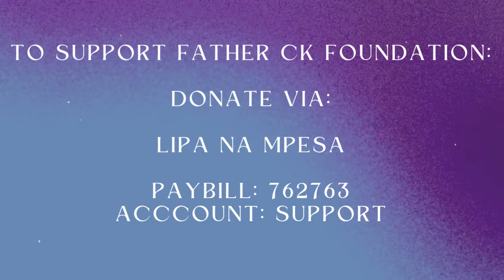THURSDAY DEVOTION & PRAYER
Have a blessed Thursday!